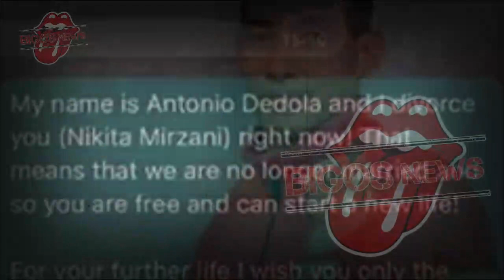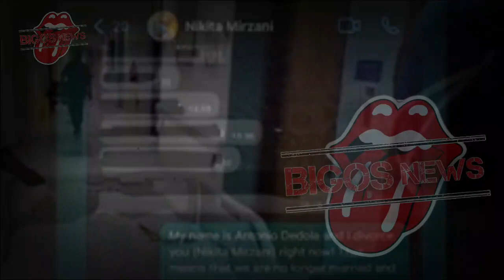NIKITA MIRZANI KENA KARMA,RAMAI ORANG KE MAKAM,INFOTAINMENT,NEWS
In this video, we are going to talk about the topic of

Nikita Mirzani and his recent Karma. We are also going to talk about his involvement in Infotainment and his latest News. So sit back and get ready to learn something new!
Nikita Mirzani, aktor Irani mengalami kesulitan memeluk Islam secara penuh dalam pandangan dunia. Meski berada di Canada sejak lama, ia belum memiliki kontrak sebagai aktor Islam di negeri ini. Dia bahkan tidak pernah mengikuti program pengembangan akting Islam.